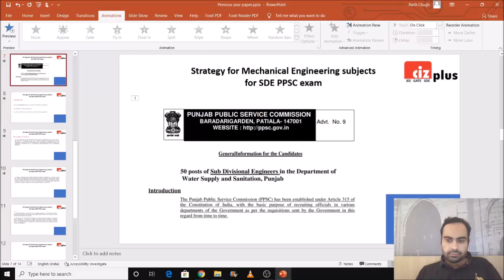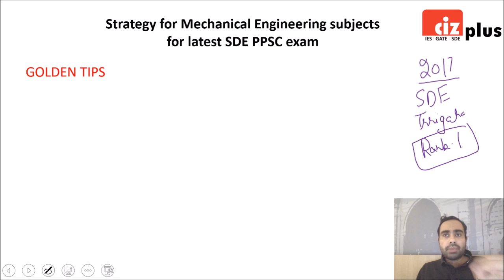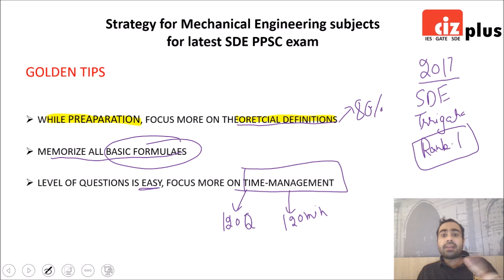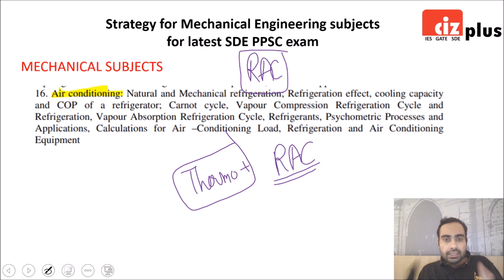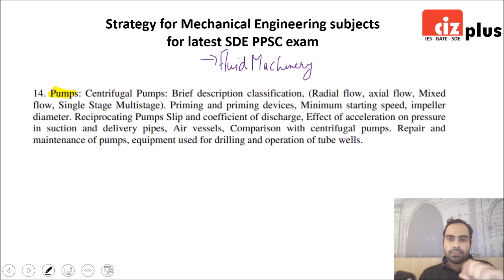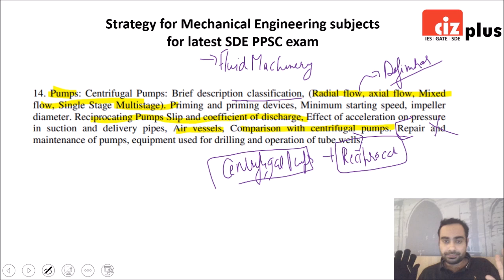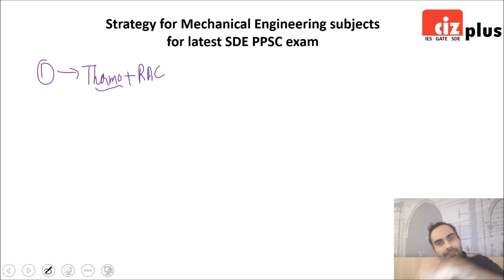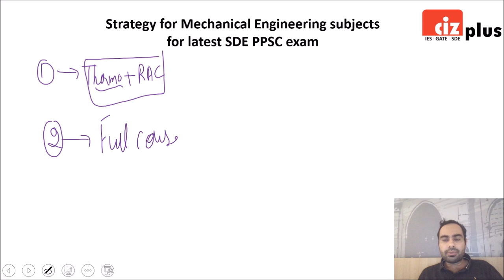Are You Worried about PPSC SDE Mechanical subjects? Learn from RANK 1 in PPSC | WSS 50 Vacancies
Learn how to prepare for Mechanical subjects in the syllabus of latest announced recruitment of 50 vacancies of SDE in Department of Water Supply and Sanitation, Punjab.

Join Whatsapp Group for Punjab SDE Prep: (In case you are already a member of any other CIZ Plus Whatsapp group, you may not join)

Punjab Public Service Commission (PPSC) has announced the Latest Recruitment of Sub Divisional Engineers (SDE) in Department of Water Supply & Sanitation in Punjab for 50 vacancies of Civil & Mechanical Engineers.
Application starting date : 9th July 2020
Last Date to apply : 31st July 2020
Last Date of Fee Deposit : 7th August 2020

The recruitment will be done on the basis of a written MCQ test of 300 marks scheduled to be held in November 2020, and an interview of 40 marks. The final merit list will be on the basis of 340 marks.

Latest SDE Recruitment in Punjab, 50 Vacancies in WSS Punjab, Punjab Public Service Commission, PPSC, Previous Year Questions of SDO JE in Punjab, Assistant Engineer Preparation, Online Coaching for SDE, General Aptitude, General Knowledge Questions, Department of Water Supply & Sanitation, Panchayati Raj, Department of Rural Development and Panchayat, CIZ Plus, Compete India Zone, SSC JE, UPPSC AE, RSMSSB JE, CGPSC AE, MPPSC